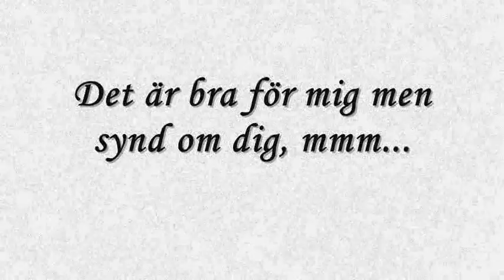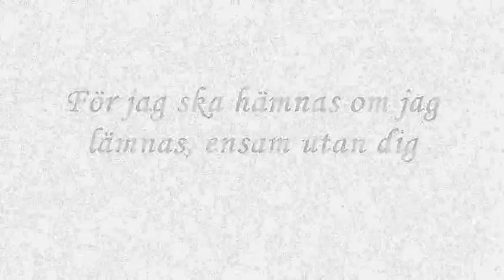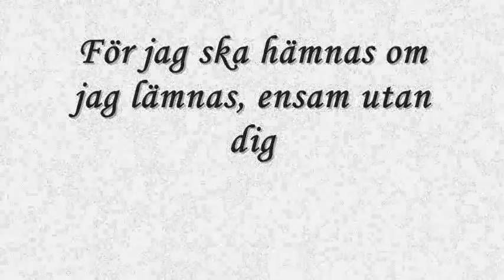Ted Gärdestad - Eiffeltornet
Ted Gärdestads låt Eiffeltornet med text